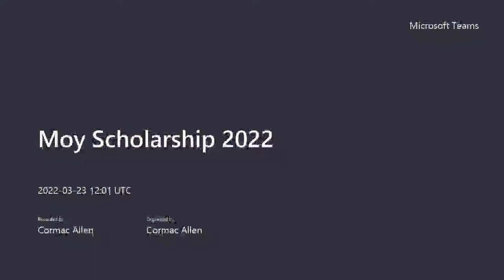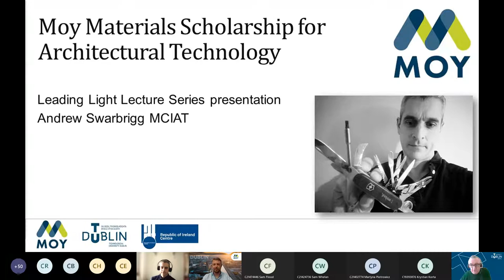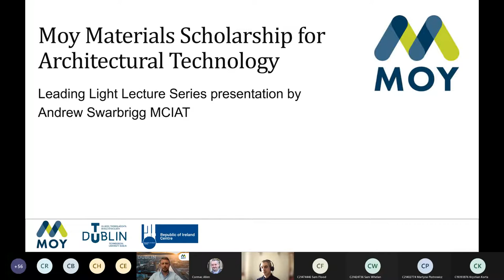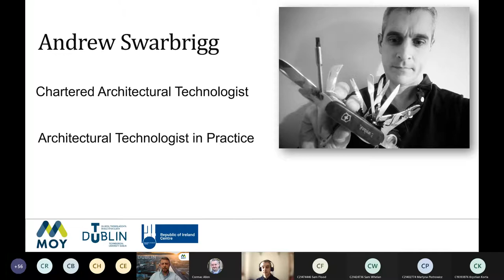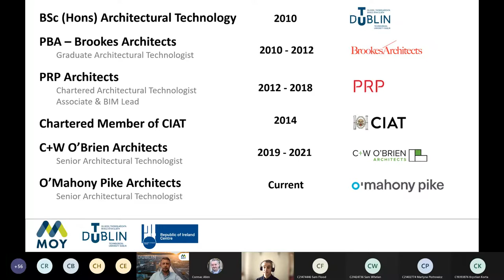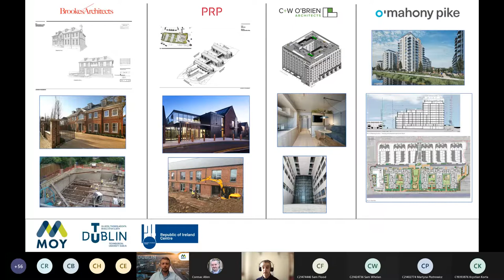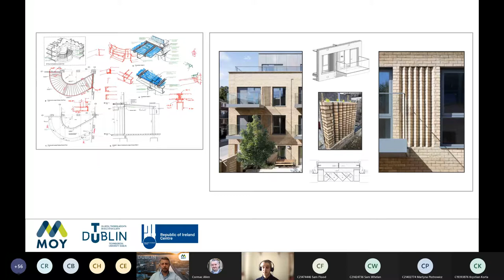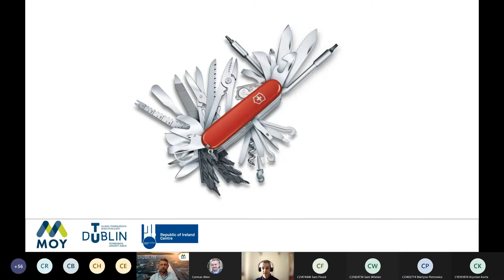TU Dublin Moy Architectural Technology Scholarship 2022 - Leading Light Lecture and Scholarship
Glenn Moran of Moy Materials announces the winner of the TU Dublin Moy Architectural Technology Scholarship. BSc (Hons) Architectural Technology graduate Andrew Swarbrigg shares career development insights with current Architectural Technology students.